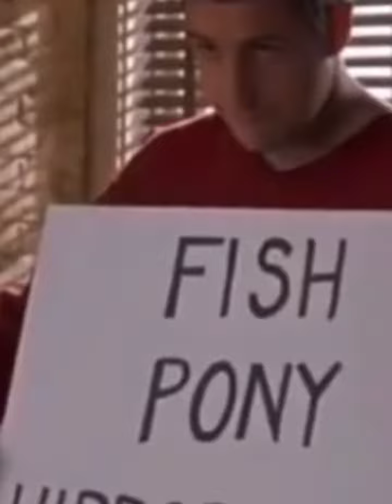Not staged at all!! Joe Biden gaffe of theday...🤣🤣🤣